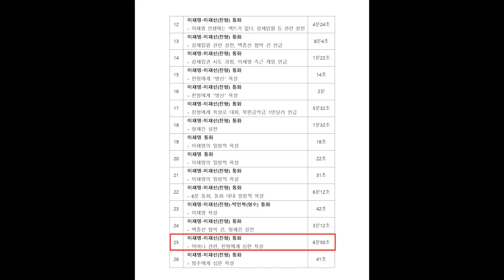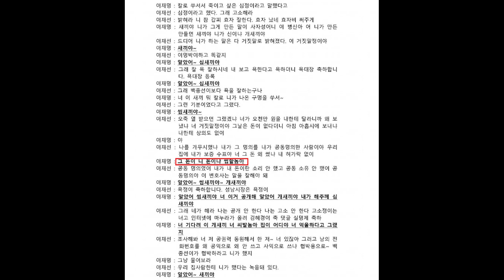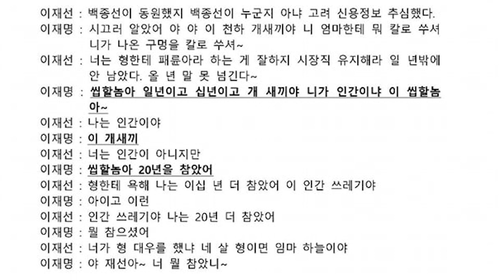이재명 녹음파일 25번 이재명－이재선(친형) 통화 (22번 파일과 겹침)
어머니 관련, 친형에게 심한 욕설